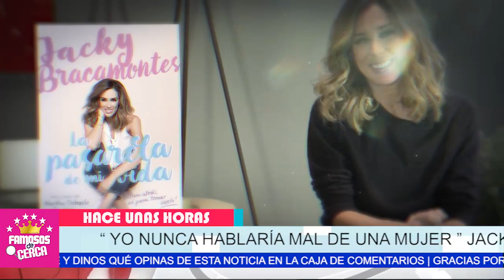🔥😱 𝗛𝗜𝗣𝗢𝗖𝗥𝗜𝗧𝗔..!!! Jacqueline Bracamontes 𝗟𝗘 𝗦𝗜𝗚𝗨𝗘 𝗘𝗖𝗛𝗔𝗡𝗗𝗢 𝗟𝗘Ñ𝗔 𝗔𝗟 𝗙𝗨𝗘𝗚𝗢 / Ultima Hora ⛔🔥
Jacqueline Bracamontes Para Nada se Arrepiente de Su Aventura Con William Levy y se lo Echa en Cara a Elizabeth Gutierrez.

 BIENVENIDOS!!!
suelta la sopa
televisa
exclusivas
venga la alegria
tv azteca
polemica
chismes
Entertainment
farandula mexico